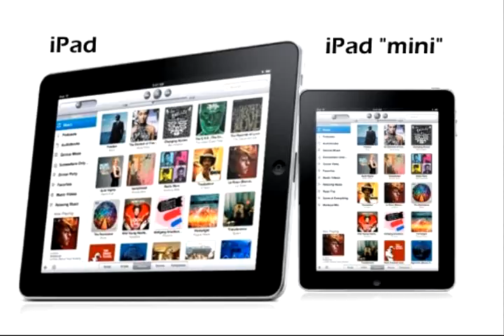All iPad Mini Rumors Roundup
iPad Mini Rumors Roundup.